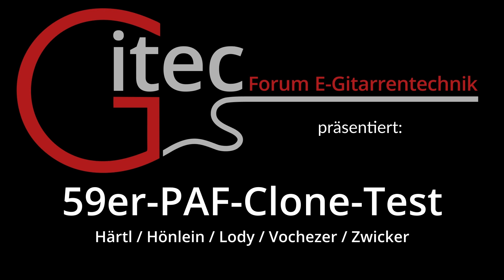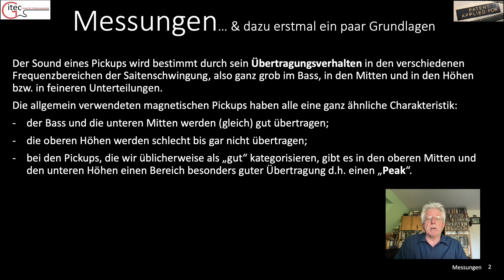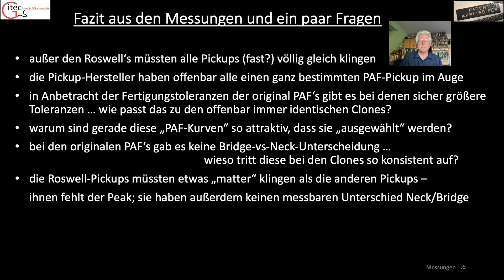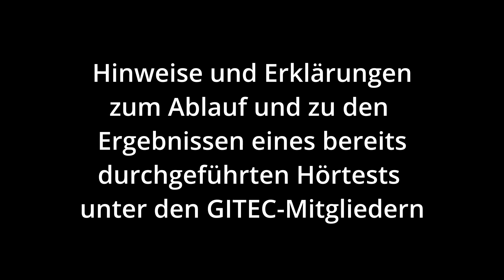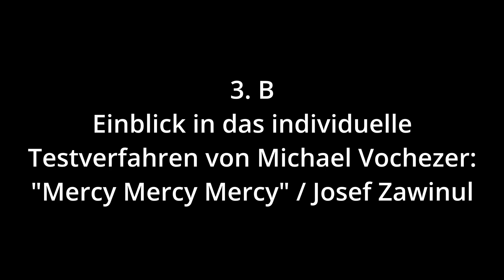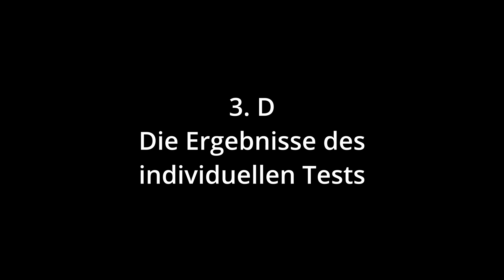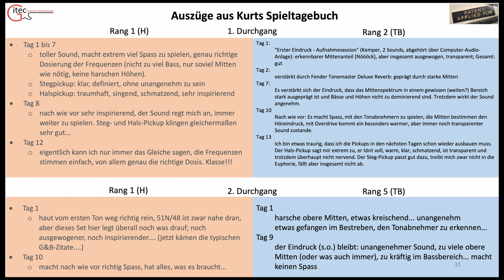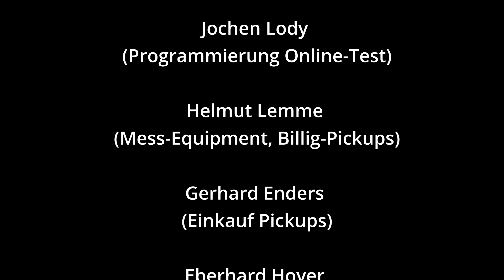"59er-PAF-Clone-Test" - Autoren: K. Härtl, W. Hönlein, J. Lody, M. Vochezer, T. Zwicker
Das Video "59er-PAF-Clone-Test" dokumentiert ein umfangreiches Testverfahren von sechs sogenannten "59er" - Pickup-Sets aus verschiedenen Preissegmenten.
Gegenstand sind Tonabnehmer von Amber, Häussel, Kloppmann, Roswell, Seymour Duncan und Throbak.

Das dreiteilige Konzept beinhaltet:
1. Messungen zum Frequenzverhalten der Pickups
2. Die Einspielung von verschiedenen Licks und Phrasen mit der Pickup-Change-Gitarre
    (inkl. Hörtest)
3. Ein individuelles Testverfahren, durchgeführt von zwei Gitarristen

Neben den Ergebnissen zu den Sounds sind auch Aspekte wie die Gestaltung einer optimalen Testsituation und die Effekte der Psycho-Akustik Gegenstand des Videos.

Inhalt:
00:00 Intro und Einführung
05:10 Vorstellung Test-Team
05:45 Die Messungen
11:45 Das Testverfahren mit der Pickup-Change-Gitarre
12:41 Das Festlegen der Anschlagsposition
12:55 Die 6 Licks des Vergleichstests
13:32 Erläuterungen zum Testverfahren mit der Pickup-Change-Gitarre
16:10 Einblick in die Aufnahme-Session mit der Pickup-Change-Gitarre
17:47 Hörtest mit Auflösung
20:37 Erläuterung und Ergebnisse eines bereits durchgeführten Hörtests
23:46 Erläuterungen zum individuellen Testverfahren
27:20 "Mercy Mercy Mercy" / Michael Vochezer
29:37 "Mercy Mercy Mercy" / Kurt Härtl
31:52 Erläuterungen zum weiteren Testverlauf
32:51 Die Ergebnisse des individuellen Tests
35:49 Auszug und Erläuterungen aus Kurt's Testtagebuch
37:30 Resümee Tilmann
39:39 Resümee Michael
40:53 Resümee Wolfgang
43:49 Resümee Kurt
47:09 Danksagungen und Outro

Pickups aus dem Test stehen aktuell hier zum Verkauf!

"Forum E-Gitarrentechnik e.V. (GITEC)" ist eine Gemeinschaft von Wissenschaftler*innen und Musiker*innen. Ziel ist es, das Wissen rund um E-Gitarren, Amps, Effekte, etc., zu erweitern und auf den unterschiedlichsten Kanälen zu verbreiten.
Wir liefern umfassende und technisch/wissenschaftlich korrekte Informationen, wobei musikalische Themen ebenfalls nicht zu kurz kommen.

Hier noch der Link zu Supergain TV, dem YouTube-Kanal von Michael Vochezer und Enrico Coromines: